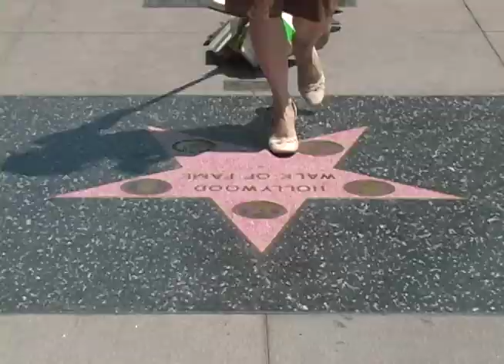BookDrag.mov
A surrealist, wishful walk through some of LA's most important and iconic landmarks. In the land of cinema and simulacra find books everywhere I go. As a bibliophile, I could only wish for my world to be as full of books as this. Instead, books and literature are decimated - symbolically or actually, by the perpetual encroachment of digital media (which I also love, but...well...it's complicated).